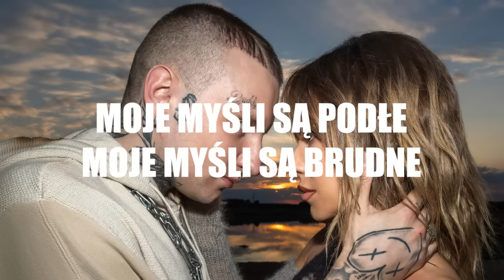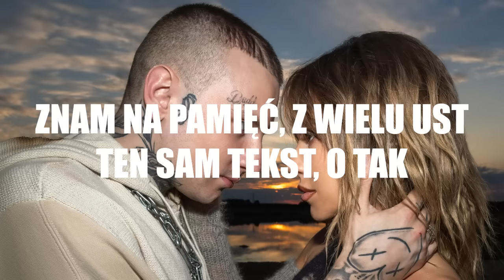Smolasty & Doda - Nim Zajdzie Słońce [Tekst]